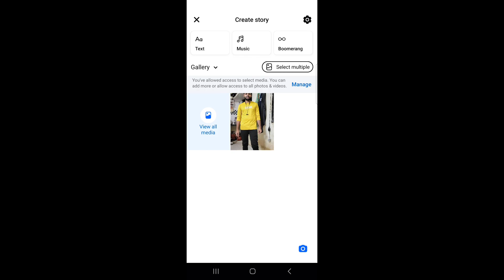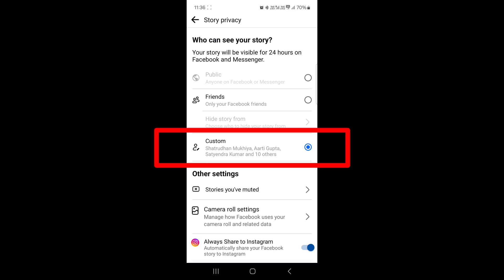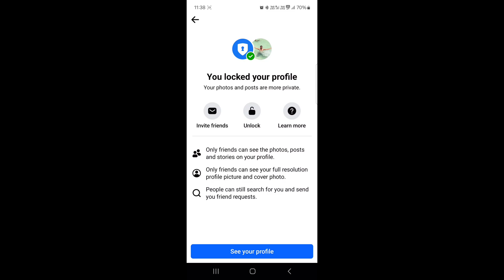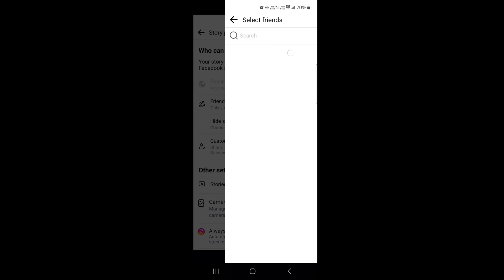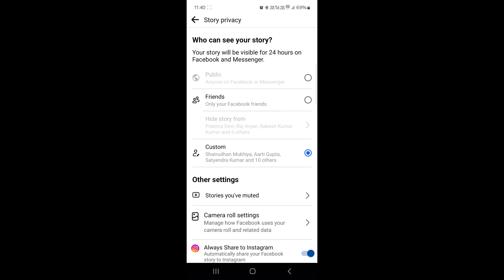facebook story par views nahi aa raha hai || facebook story views kaise badhaye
The mukhiya technical
Deepu Mukhiya